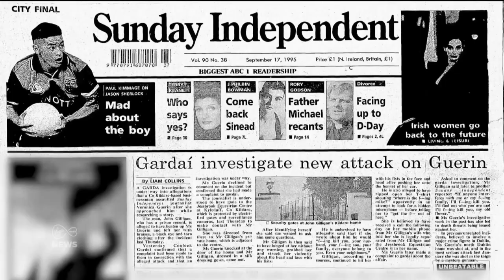Crime Boss John Gilligan lifts the lid on the role his gang played in the murder of Veronica Guerin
Part two of a three-part documentary about the Crime Boss John GIlligan airs tonight on Virgin Media.

In a series of in-depth interviews, John Gilligan lifts the lid on his life of crime and the role he claims his gang played in the murder of Journalist Veronica Guerin in the 1990s.